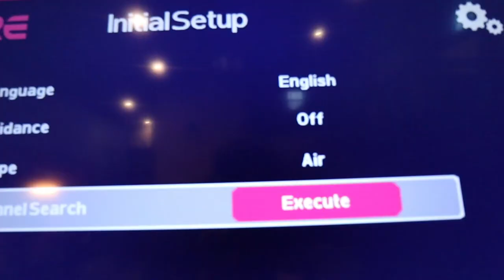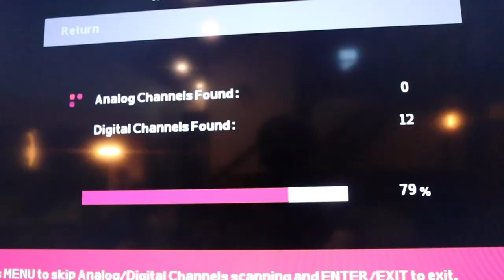Mounting Antenna in Tallest Tree of the Forest!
Being out here in the middle of the forest it's almost impossible to get good free TV. However, if you can get your TV antennna high enough, there just might be a chance, on a perfect day probably, that a couple channels might materialize for you. Those were my thoughts anyway. Here's the process I went through getting this thing HIGH.